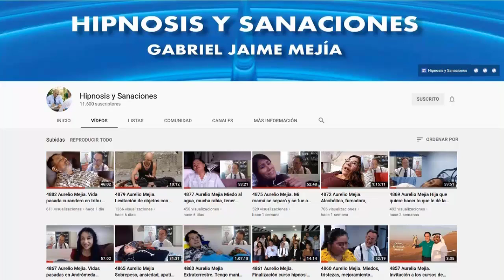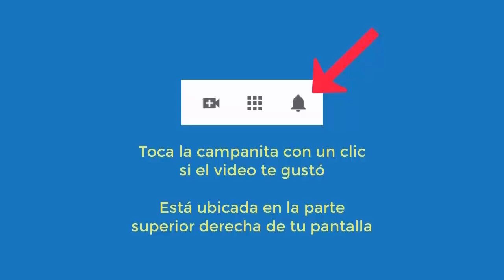5325 Aurelio Mejia hipnosis 2014. Mal genio, explosiva con hijo, tristezas, mataron papá mi hijo, al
Hipnosis introspectiva por Aurelio Mejía. Mal genio, explosiva con hijo, tristezas, mataron papá mi hijo, alergias. Montgomery, New York, EEUU, 24 mayo 2014.